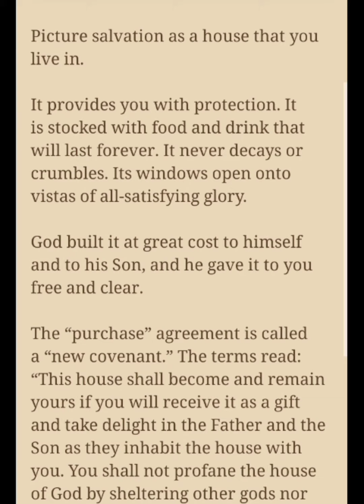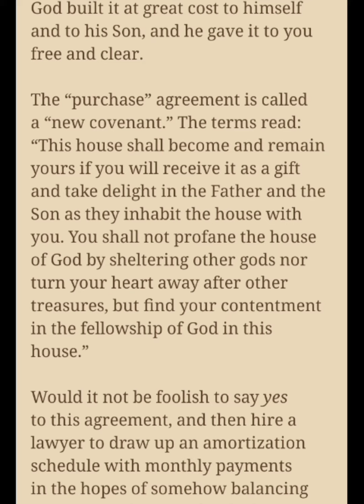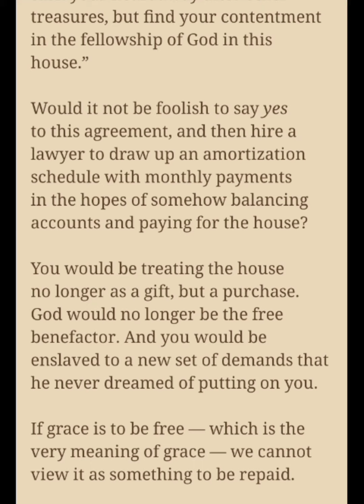Grace Must Be FREE | 1 CORINTHIANS 4:7 | KA-Worship